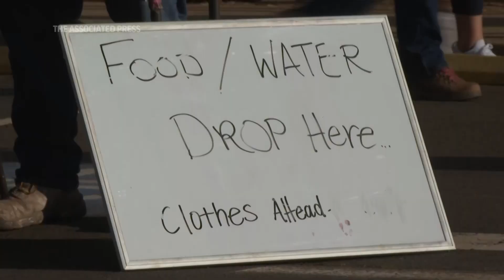Lahaina residents cope with wildfire loss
(11 Aug 2023) Hundreds of people are staying in shelters after the destructive wildfire that swept through Lahaina. Some are telling their stories of how they got out. (Aug 11) (AP video: Haven Daley)(Production: Javier Arciga)